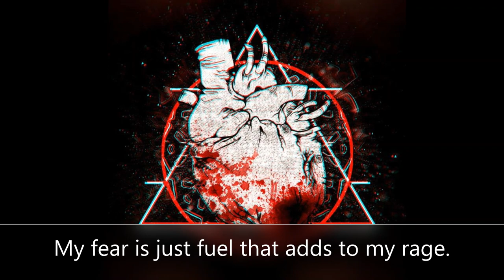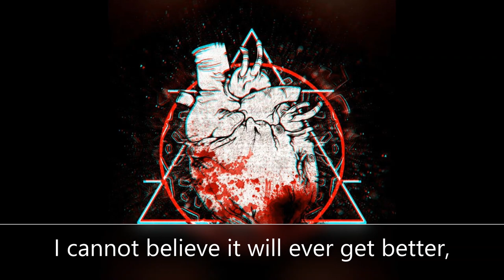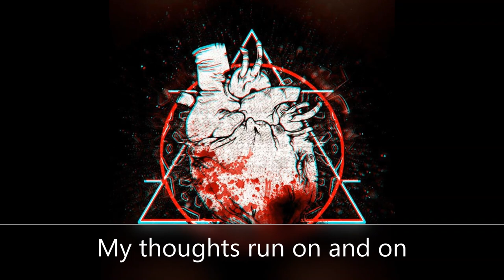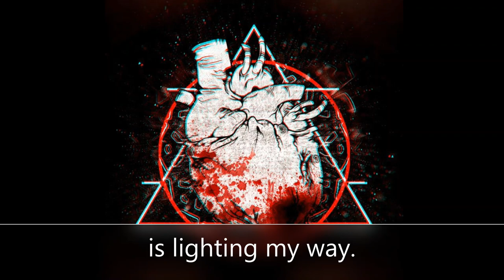Breakdown (Official Lyric Video)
A song describing how loneliness and depression can break someone down.

Artist - Wilhelm